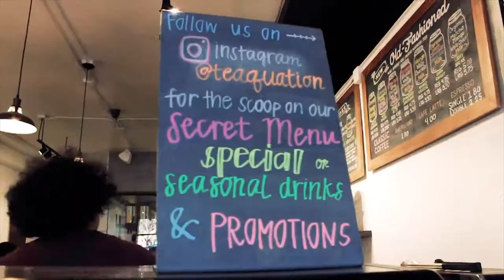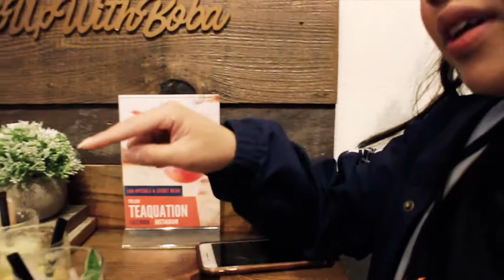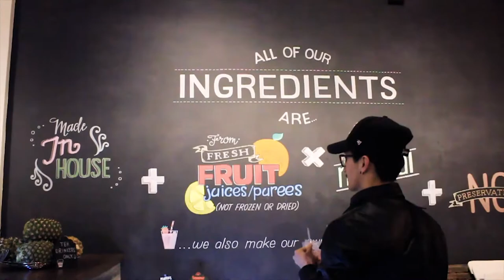Taste Testing Non-Alcoholic Tea Flight Cocktails at Teaquation! ◦ Vlog 4 | Jediah Molina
Shout out to Teaquation for giving and Chris the chance to get out of San Jose and be adventurous again. The drinks were honestly bomb afff so if you're in Redwood City, you should stop by and try a drink or two! But anyway, I hope you enjoy this vlog. Hehehe.

⇢MUSIC⇠
Medusa by Dizaro